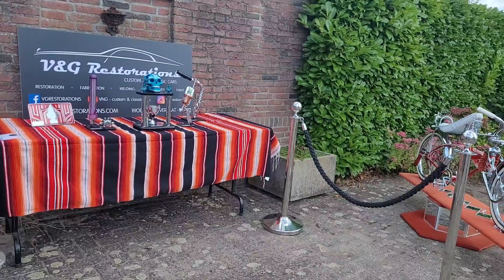1st Annual Solow Lowriders BBQ